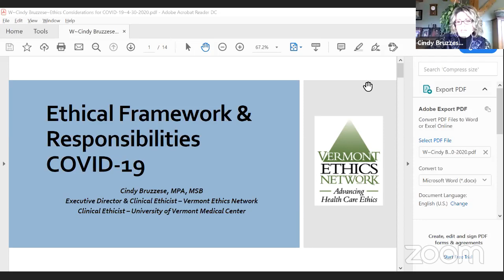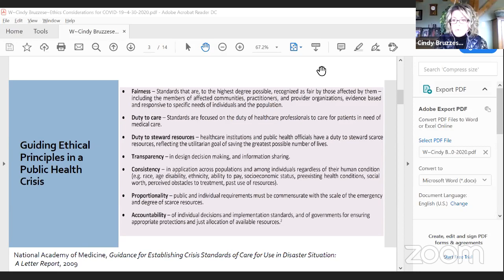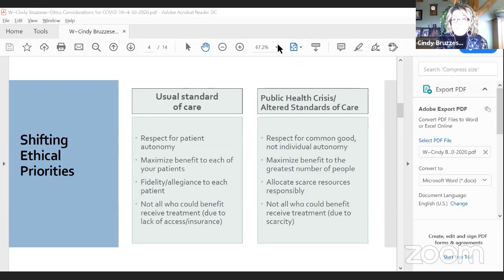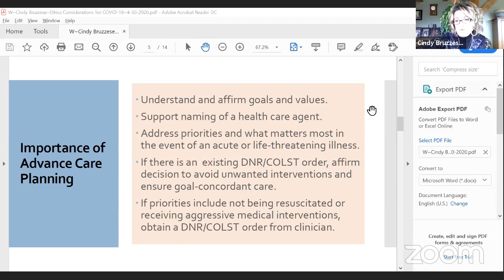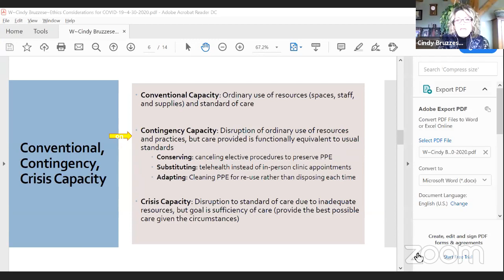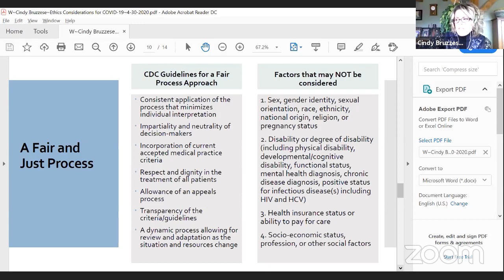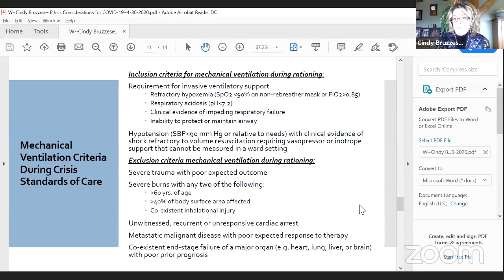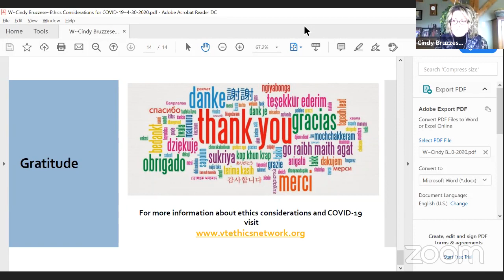Joint Meeting with Senate Health & Welfare, House Health Care 04-30-20-01